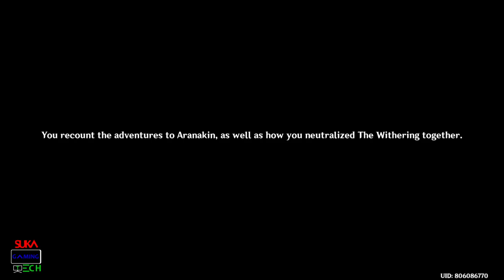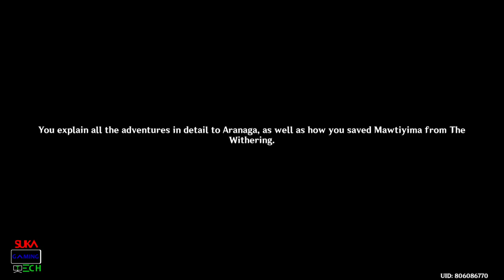How to Complete Agnihotra Sutra Final Quest Genshin Impact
How to Complete Agnihotra Sutra Final Quest
Aranyaka Forest Adventure Journal

00:00 Aranakin Old Friend
02:04 Aragaru Drawing
05:37 Aranaga Memory
06:46 Memory Final Chapter
07:57 Who knows what state Mawtiyima is now

If you return to the place where you adventured together, you might meet them once again.

Achievement : A Walnut Tree Amidst The Gardens

Sumeru Genshin Impact.